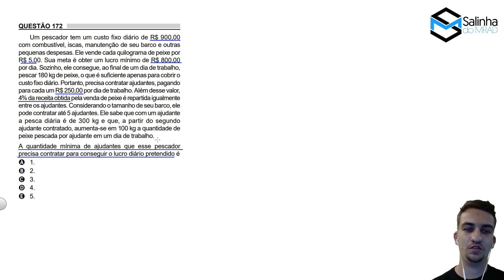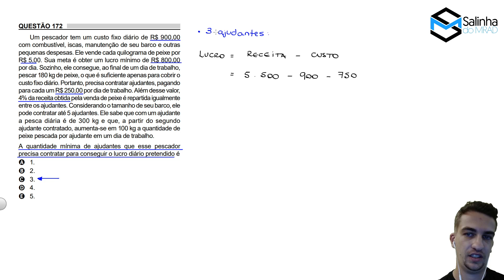ENEM 2023 - QUESTÃO 172 - Um pescador tem um custo fixo diário de R$ 900,00 com combustível, iscas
ENEM 2023 - CADERNO CINZA

➤ ENUNCIADO DA QUESTÃO:

Um pescador tem um custo fixo diário de R$ 900,00 com combustível, iscas, manutenção de seu barco e outras pequenas despesas.

Ele vende cada quilograma de peixe por R$ 5,00. Sua meta é obter um lucro mínimo de R$ 800,00 por dia.

Sozinho, ele consegue, ao final de um dia de trabalho, pescar 180 kg de peixe, o que é suficiente apenas para cobrir o custo fixo diário.

Portanto, precisa contratara judantes, pagando para cada um R$ 250,00 por dia de trabalho. Além desse valor, 4% da receita obtida pela venda de peixe é repartida igualmente entre os ajudantes.

Considerando o tamanho de seu barco, ele pode contratar até 5 ajudantes. Ele sabe que com um ajudante a pesca diária é de 300 kg e que, a partir do segundo ajudante contratado, aumenta-se em 100 kg a quantidade de peixe pescada por ajudante em um dia de trabalho.

A quantidade mínima de ajudantes que esse pescador precisa contratar para conseguir o lucro diário pretendido é

A. 1.
B. 2.
C. 3.
D. 4.
E. 5.